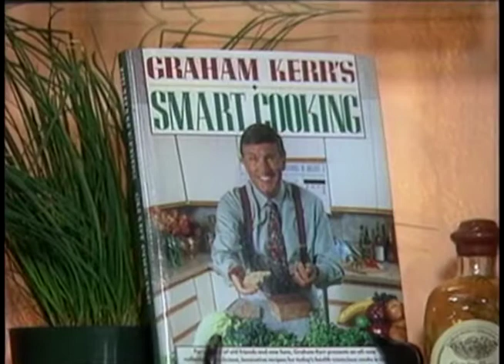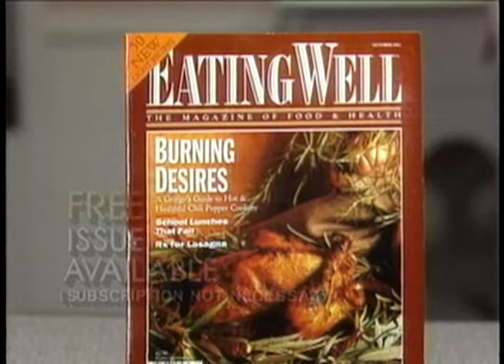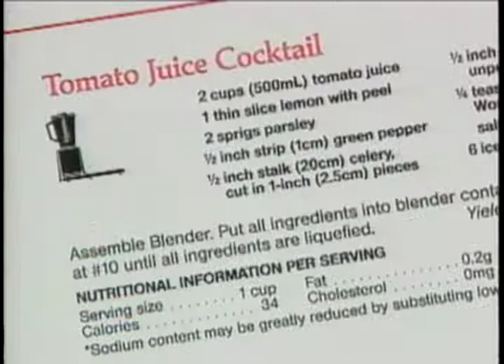Oster Kitchen Center Full Infomerical